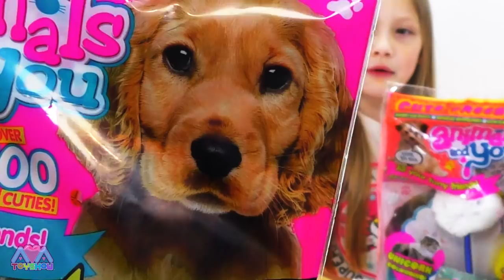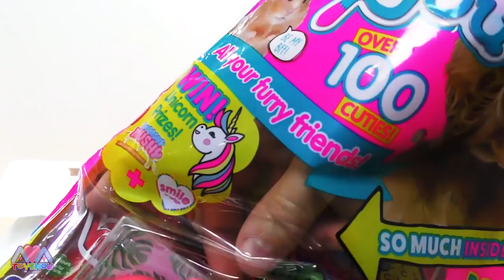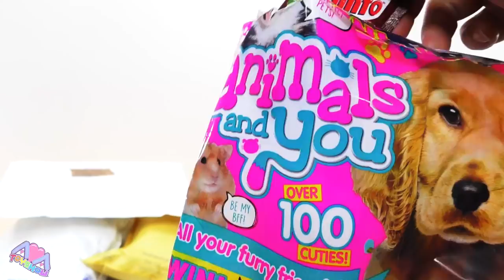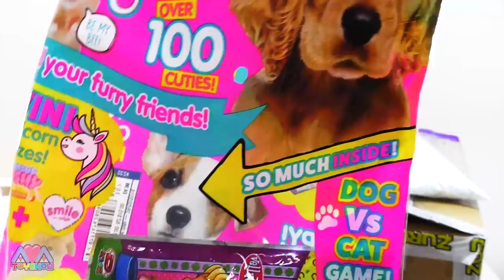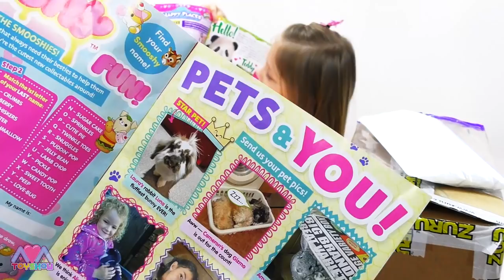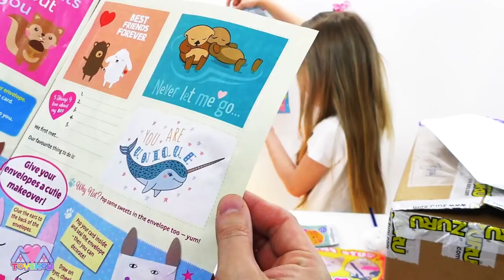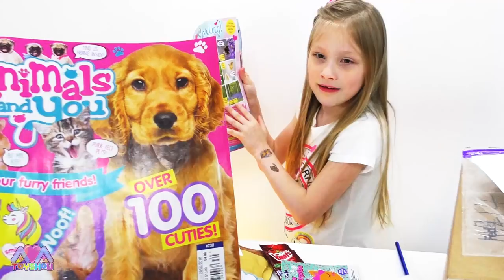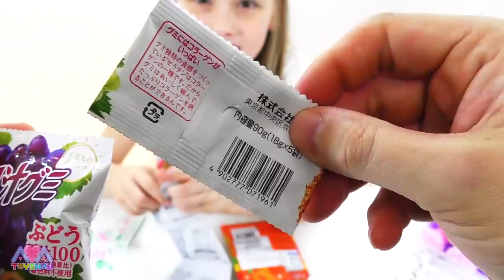Ava's mailbox what toys in the packages?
Opening Ava's mailbox toy packages, what new toys did we get sent? These are new toys sent to Ava Toy Show this week. Keep watching to see our funny outtakes and bloopers.

This video does not contain paid product placements and is not endorsed. The opinions expressed in the video are our own.